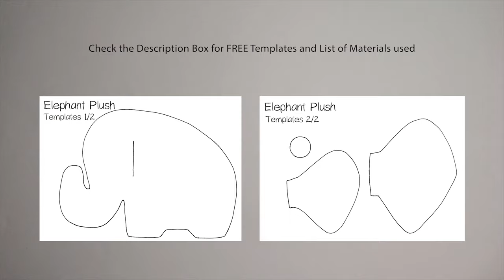DIY *adorable* Elephant Plush | with FREE TEMPLATES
Let's start off the new year with an adorable DIY ELEPHANT plush!

What I used:
- FREE Templates (A4 sized paper)
- Fleece - light pink, dark pink
- Felt - black, white
- Stuffing
- Thread - light pink, dark pink, black, white
- Scissors
- Needle
- Pins
- Pencil